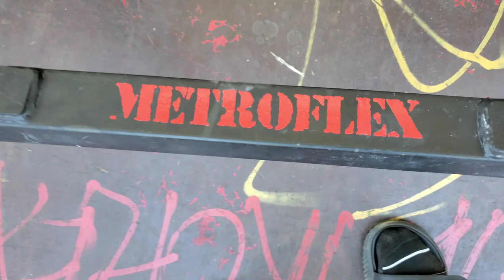B.B.W (Big Beautiful Weights)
Eearz, ScHoolboy Q, 2 Chainz, Mike WiLL Made-It - Kill 'Em With Success (Instrumental)
Pharoahe Monarch- Simon Says (Instrumental)